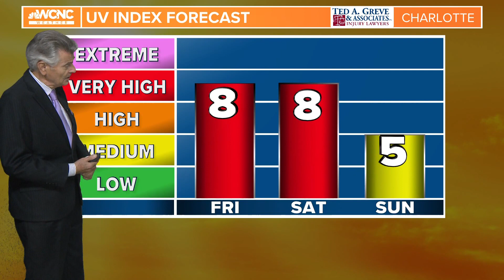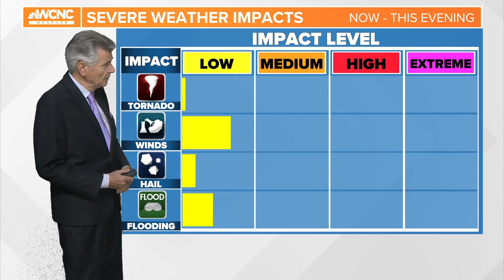Forecast: Very hot and humid with more storms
Hot and humid with afternoon temperatures in the low/mid 90s. However, it'll feel much hotter and uncomfortable for many people due to heat index values in the low 100s.

Watch for afternoon and evening thunderstorms. A couple of them may become severe and produce wind damage. Strong gusty winds, downpours, lightning are possible. Heavy rain with any slow moving storm cell may lead to flash flooding.